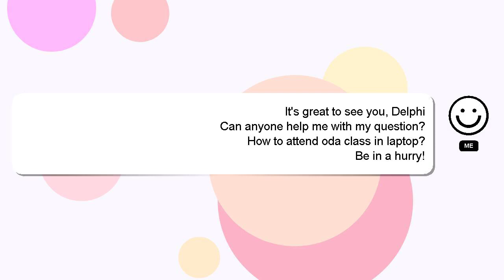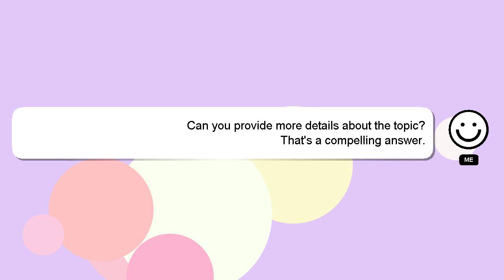How to attend oda class in laptop?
An introduction to myself in a few words, Hello, I am Delphi. I am at your disposal to help you with any questions you have. - How to attend oda class in laptop?

Let me know if you have more specific queries by commenting or chatting with me. I will express my appreciation for your answer by 'hearting' it.

*2 What we are experimenting :*